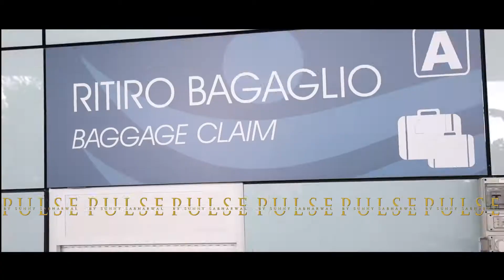Europe || Italy & Spain || Cruise || Event || Mice || International Destination Planner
Throwback to one of the most successful MICE by Pulse Events & Wedding ✨
Cruised all over Europe with the fascinating Costa Fascinosa and a group of 400 delightful people who travelled from PAN India.
The journey was indeed one of the most extraordinary experience!